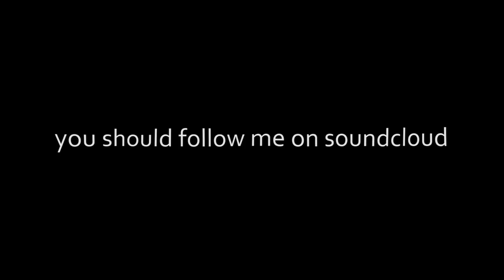*SOLD* Tyler, The Creator X Denzel Curry Type Beat - "Chicken Express" *SOLD*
BPM - 130

SOLD